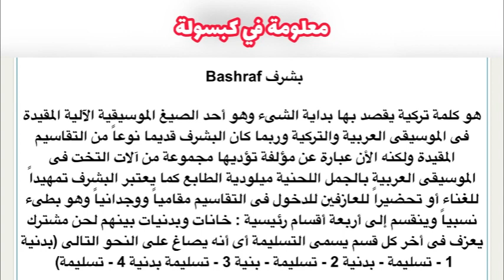معلومة_في_كبسولة البشرف قالب_موسيقي